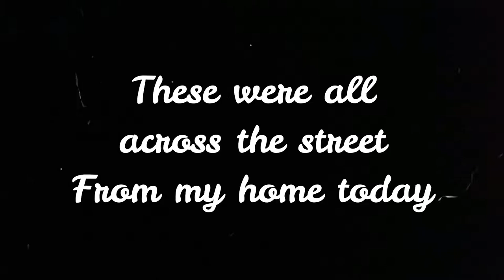WyoMD: The Cars of Dreams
The Cars of Dreams, WyoMd is about finding our history then preserving it for the next generation to learn from, "Those who do not learn history are doomed to repeat it." . Thank all of you for your support and subs.